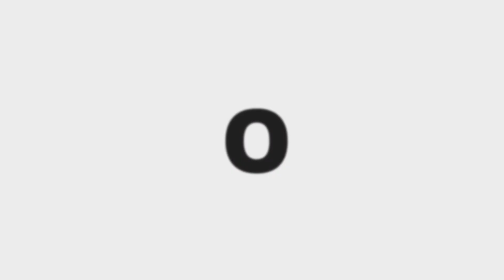ELE BATE DE FRENTE COM O BRUNO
VÍDEOS TODOS OS DIAS ÀS 11:00!